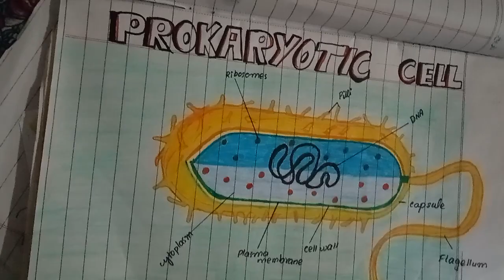prokaryotic cells structure.